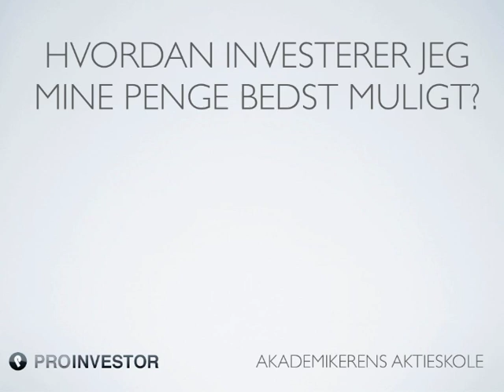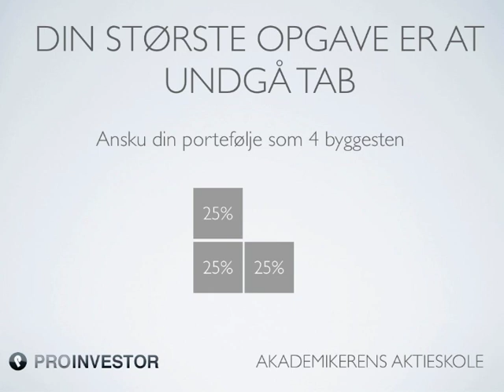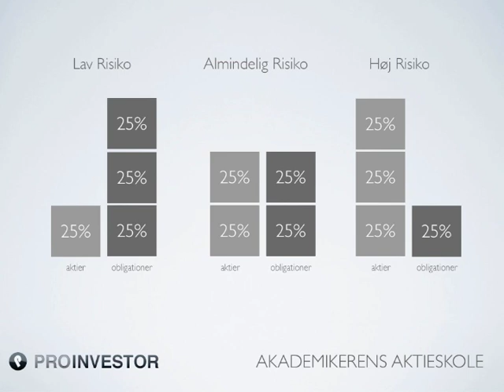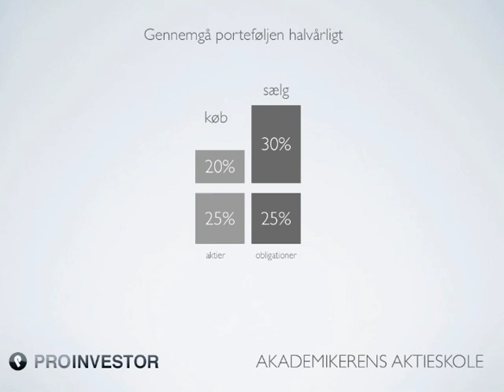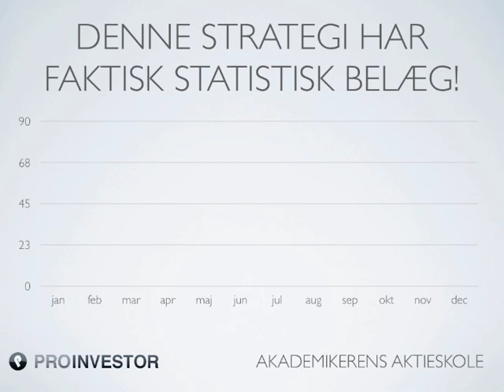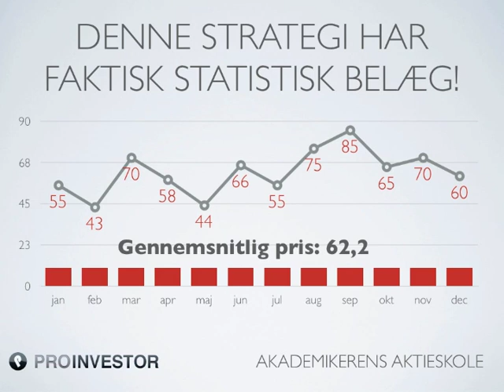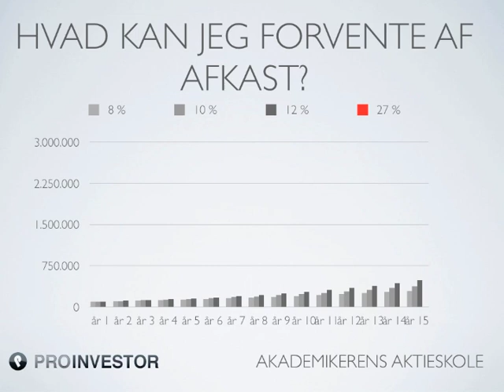Akademikerens Aktieskole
PorteføjleStrategi lektion 1